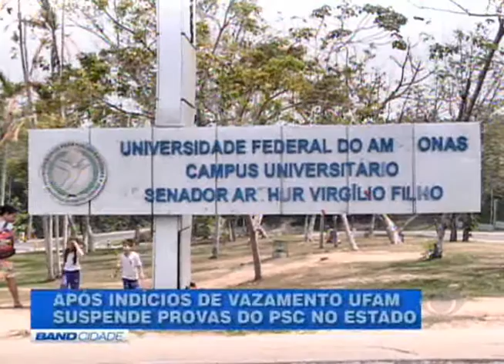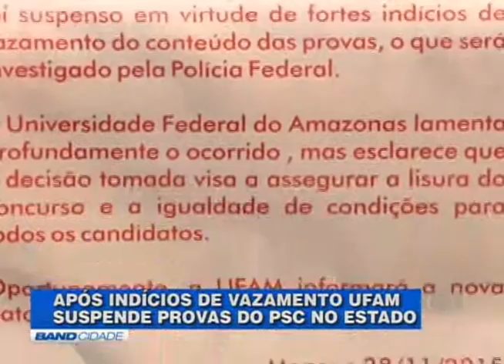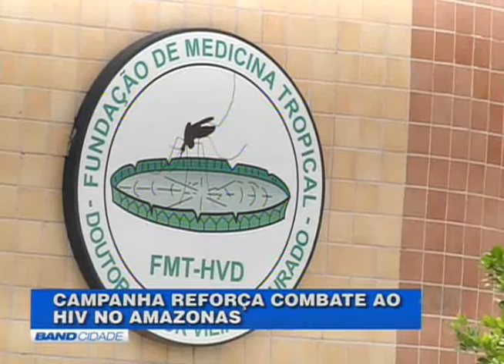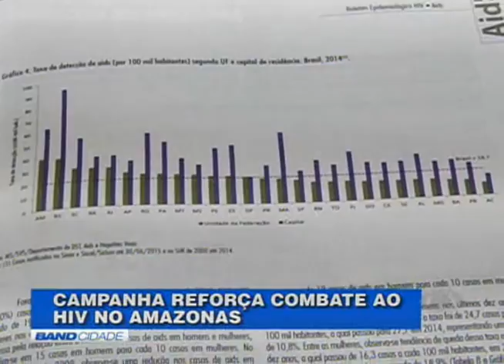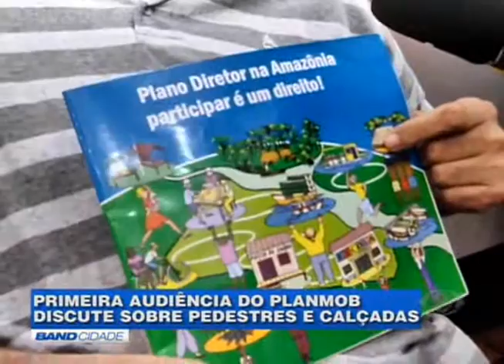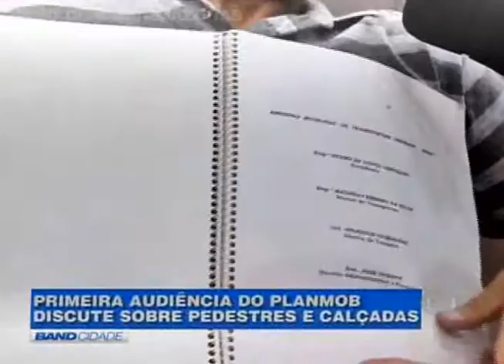BAND CIDADE 30/11/2015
• Jornalismo da Band mostra com detalhes as condições precárias da cadeia pública Raimundo Vidal Pessoa, que deve ser desativada nos próximos meses.

• Preso no Ceará mais um integrante de quadrilha que roubou agência bancária em Iranduba.

• Ufam deve divulgar ainda esta semana nova data para as provas do PSC suspenso após vazamento de conteúdo.

• Campanhas de prevenção à Aids são reforçadas no Amazonas, estado com a segunda maior incidência da doença no país.

• Audiências públicas abrem espaço para população participar do novo Plano de Mobilidade Urbana de Manaus.

• Programação de Natal já anima e ilumina os principais centros culturais da capital.